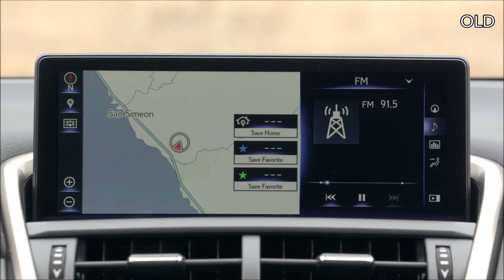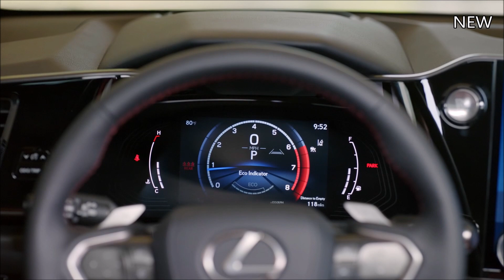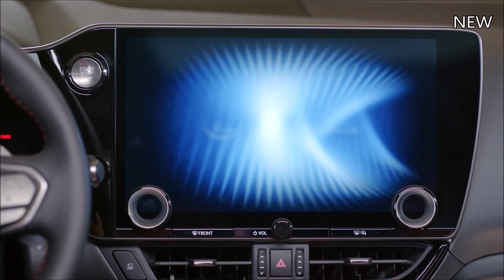2022 New Lexus NX vs 2018 Model - Old versus New - See the differences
In this video, you'll see a visual comparison between the 2 following SUV :

- 2022 New Lexus NX AZ20
- 2018 Lexus NX AZ10 Facelift

Driving, exterior and interior comparison.